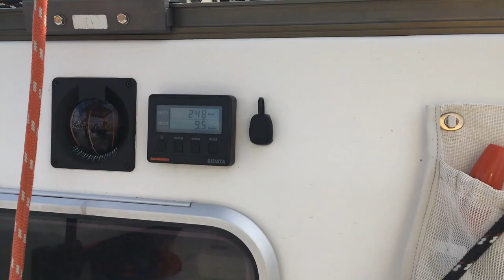Sailing Lake Huron - Parry Sound to Detroit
The last leg of our trip took us South of Parry Sound to Wreck Island, Beckwith, Cedar Point, and Thornbury and then up to Tobermory. From Tobermory we return south through Kincardine, Detorit and finally back to Leamington!